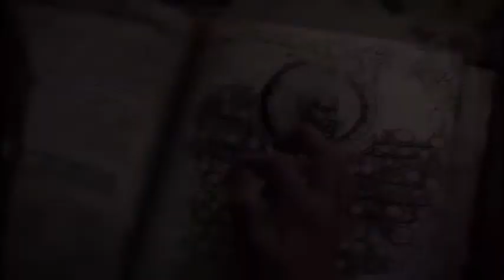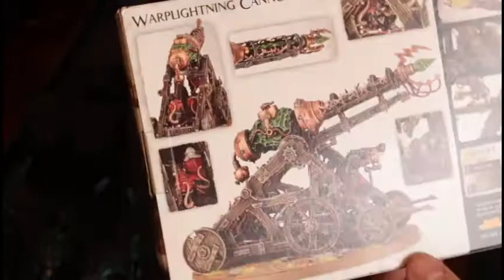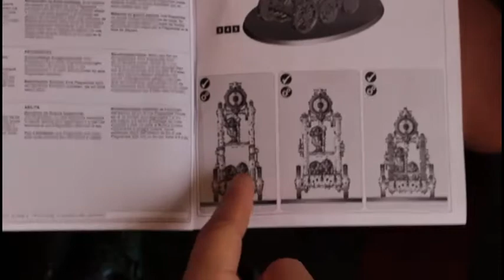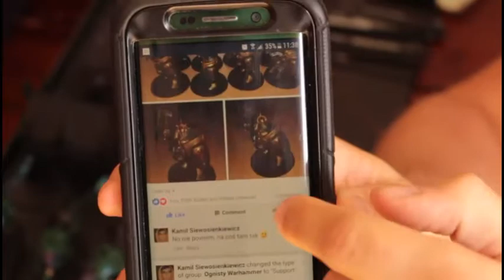Warhammer: Age Of Sigmar po Polsku - Wiadomości ze świata gry: Fyreslayers, Beastclaw Riders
w tym odcinku Age Of Sigmar Po Polsku będzie trochę o wakacyjnych nowościach, będzie o nowym facebookowym kontakcie z Ogniem. i będzie też poszukiwanie rad na temat tego który model wybudować. :)